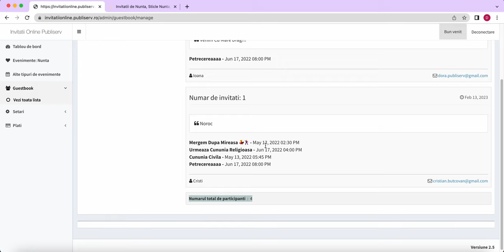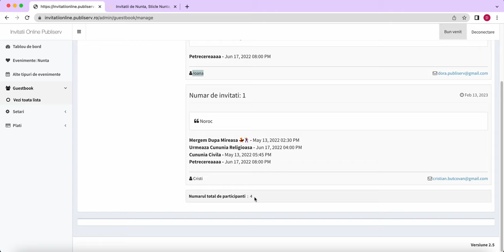Confirmari invitatii online publiserv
Cum vad cine a confirmat prezenta pe invitațiile online? Invitațiile Online Publiserv iti dau posibilitatea sa vezi și detaliat și centralizat cine vine la nunta ta🙂